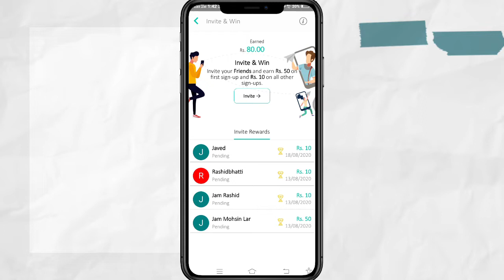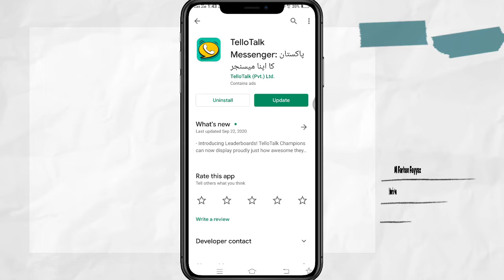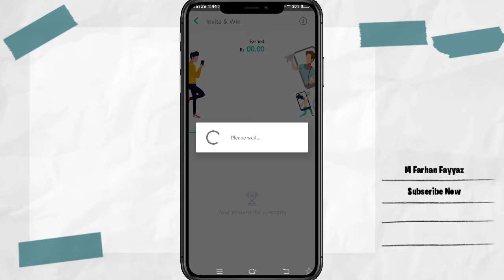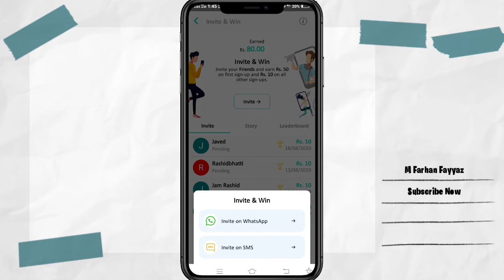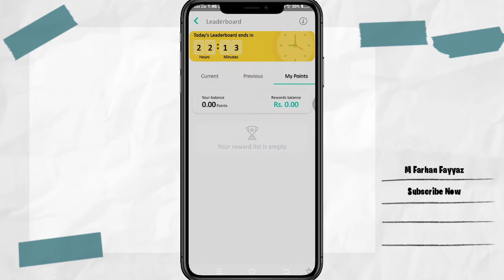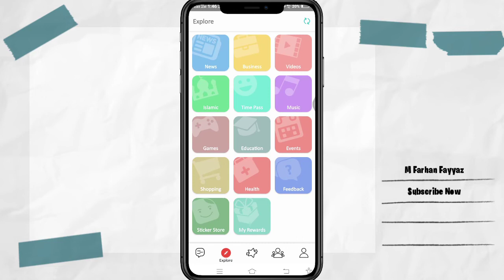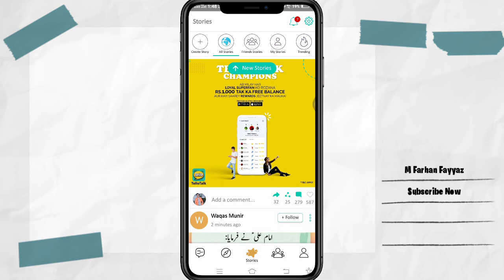How To Earn Money Online With TelloTalk just friends invitation work and earn Rs.1000 Balance Daily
Apke dost ko hai intezar
Link per karain click
Fun ko karain pick
Dosto se doori mitaye, Tellotalk pe aye
Pakistan ka Apna Messenger

online earning
online earning app withdraw jazzcash,
online earning app 2020 july,
online earning app 2020 paytm,
online earning app 2020 in tamil,

Tips & Tricks
Game Tips
Facebook Tips
Facebook Page Tips
Instagram Tips
Twitter Tips
Hacking Tips
Social Media Tips &
etc.